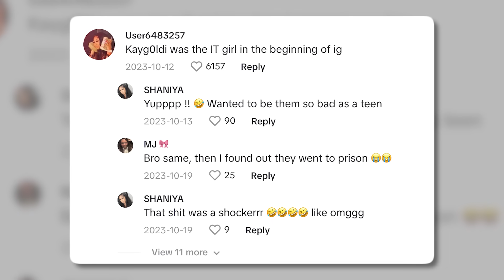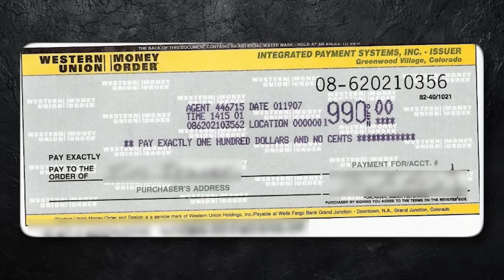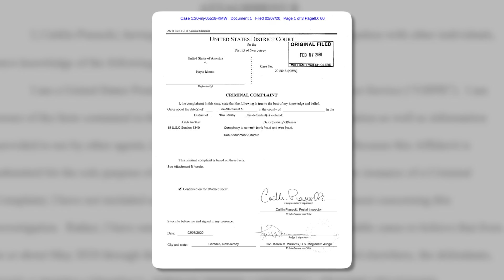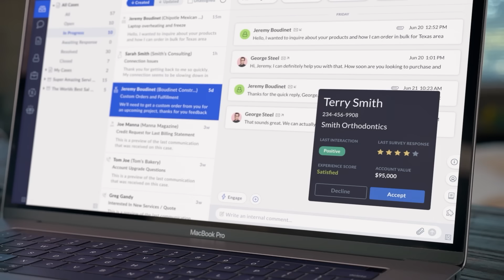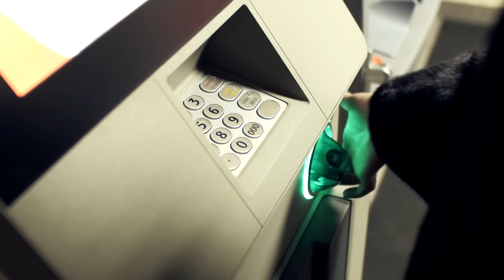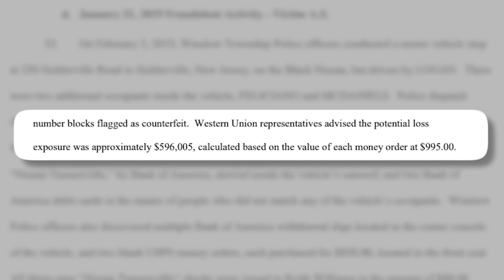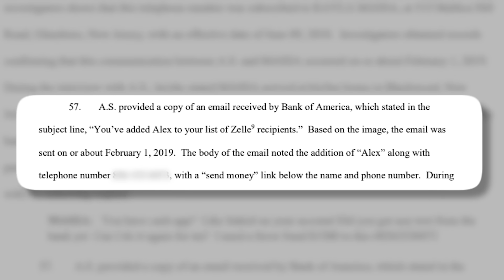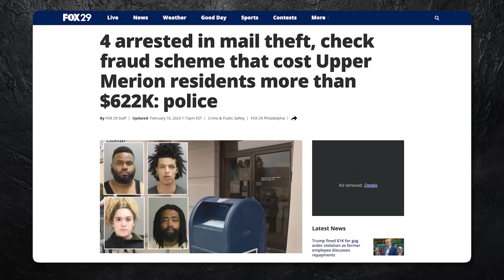Influencer SCAMS $1.5 MILLION from Her Teen Fans